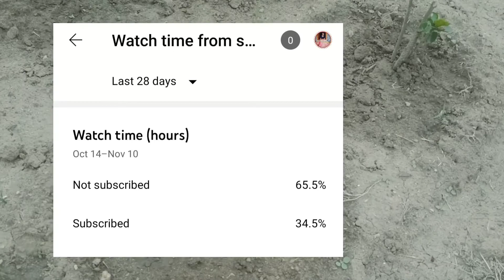ನಮ್ಮ ಮನೆಯ ತೋಟ & ಹೂವಿನ ತೋಟ|organic gardening tour&2 ayurvedic tips watch fullvideo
amma mane flower gardening
40+ types of flowers
village
ಯಾಕಂದ್ರೆಈ ವಿಡಿಯೋದಲ್ಲಿ 2 ಆಯುರ್ವೇದಿಕ್ ಗಿಡಮೂಲಿಕೆಗಳ ಬಗ್ಗೆ ಹೇಳಿದ್ದೇನೆ

thanks
suprithadawan